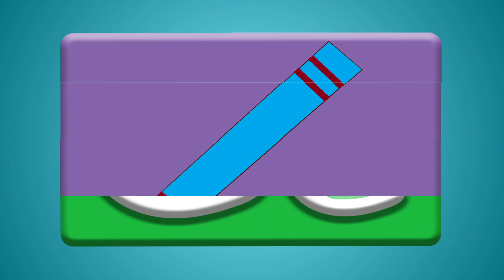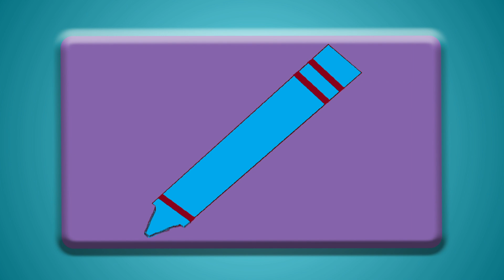Kids Learning | Words From Letter C | Words Start With Letter C | Kids Vocabulary Words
This video is a part of kids vocabulary words and words from alphabets which includes vocabulary words for kids and words from letter C. This vocabulary for kids video is helpful for kids to learn words that start with C and words from C with fun and ease.